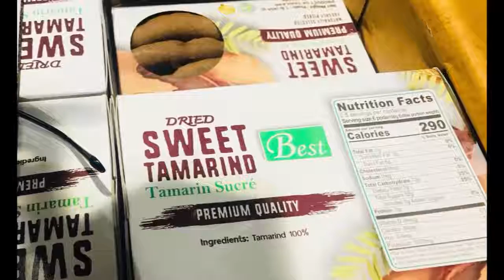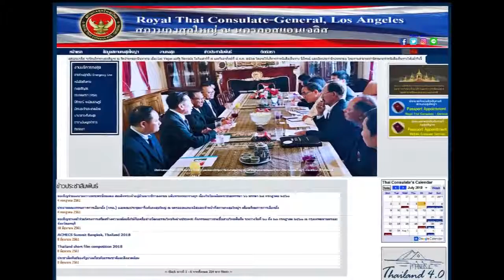รอบบ้านเรา : พาไปรู้จักกับกงสุลใหญ่ ณ นครลอสแอนเจลิส (9 กรกฎาคม 2561)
รายการรอบบ้านเรา : พาไปรู้จักกับกงสุลใหญ่ ณ นครลอสแอนเจลิส และพูดคุยทั้งเรื่องการงานและหลังการงาน รวมถึงบทบาทและหน้าที่สำคัญในการช่วยเหลือพี่น้องคนไทยในสหรัฐอเมริกา ดำเนินรายการโดยคุณปิลัญญา นิยมไทย